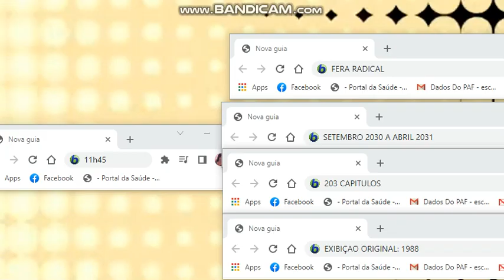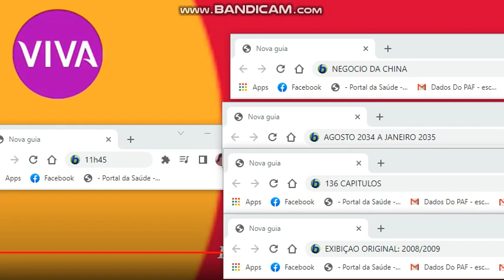Lista de telenovelas exibidas pelo Canal Viva na faixa das 11h45 de 2030 a 2035